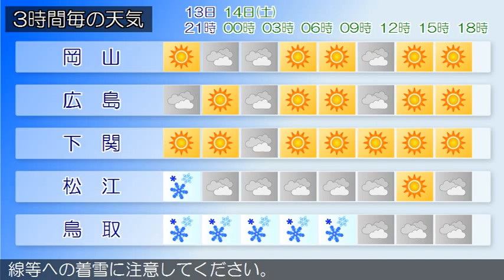2015/02/13 中国地方の天気予報 夕